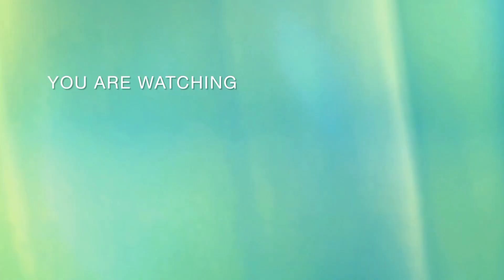Funny Animals Cats,Kucing Lucu,Cute Cats,Kucing Lucu Bermain,Cute Kitten